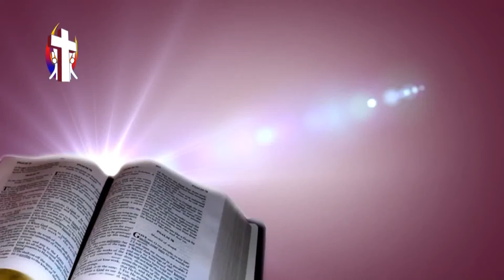Thought For The Day 28th July 2016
Supuwath Arana
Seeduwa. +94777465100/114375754